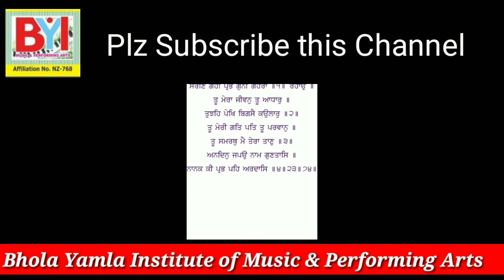ਤੂੰ ਮੇਰਾ ਕਰਤਾ ਹਉਂ ਸੇਵਕ ਤੇਰਾ || ਗੁਰਬਾਣੀ ਕੀਰਤਨ ਸਿੱਖੋ | Gurbani keertan Tutorial by Ustad Bhola Yamla